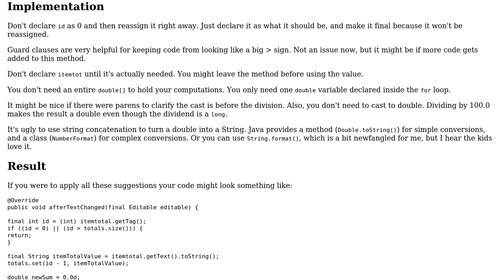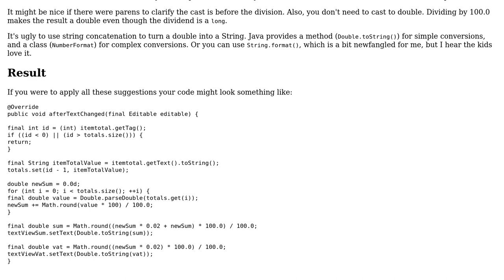Code Review: Calculate sum of all the items in array list?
With thanks & praise to God, and with thanks to the many people who have made this project possible! | Content (except music & images) licensed under CC BY-SA | Music | Images & others | With thanks to user TheCoffeeCup user Eric Stein user AndroidNewBee and the Stack Exchange Network Trademarks are property of their respective owners. You are responsible for your own actions.